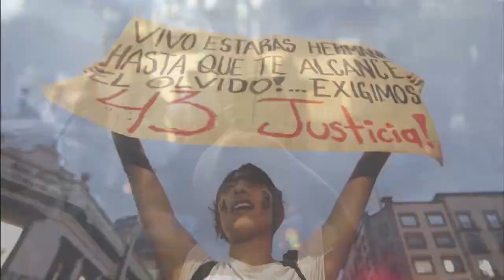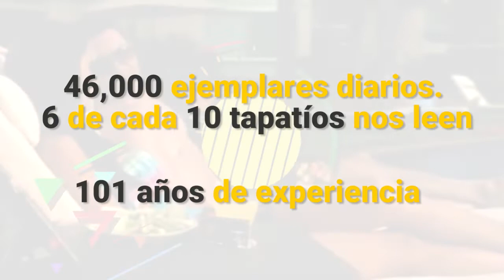+Informador: las noticias del 20 de septiembre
Localizan 17 bolsas con restos humanos en Tala
A un costado de la brecha que conduce al balneario Los Chorros de Tala, la mañana de este viernes fueron localizadas 17 bolsas plásticas que contenían restos humanos.

Isaac Hernández, nominado a las Lunas del Auditorio 2019
“Despertares”, bajo la dirección del bailarín tapatío Isaac Hernández, ha recibido una nominación a las Lunas del Auditorio 2019 en la categoría de Ballet.

Huracán "Lorena" ingresa a Los Cabos
El ojo del huracán "Lorena" ingresó esta tarde a la costa de Los Cabos, Baja California Sur, informó el Servicio Metereológico Nacional.

Implementan medidas contra discriminación en futbol mexicano
La Federación Mexicana de Futbol y la Liga MX han implementado medidas para erradicar en definitiva los actos discriminatorios en los estadios comenzando con el grito de "Ehh pu...".